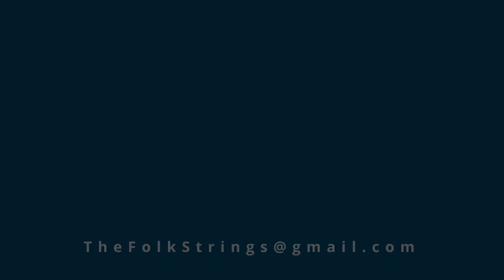Rackety Old Banjo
This is a tune that deserves a bit more attention.  Alan Craig's Rackety Old Banjo, filmed here on a glorious sunny evening in Leeds.  To our ears it has a hint of Americana about it but we think it actually hails from Oz - a long way from Leeds.  We thought we'd go all sophisticated and wear our fancy black faux evening dress outfits!  No banjos were harmed in the making of this film.